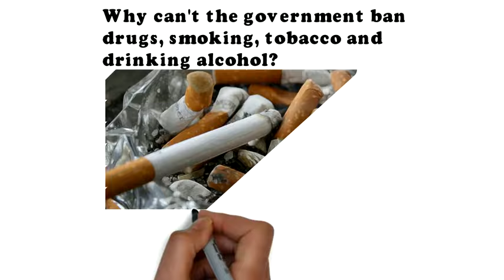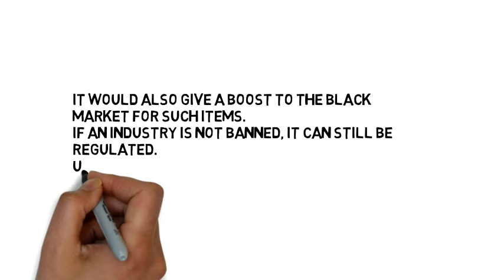Why can't the government ban drugs, smoking, tobacco and drinking alcohol? | Facts Behind